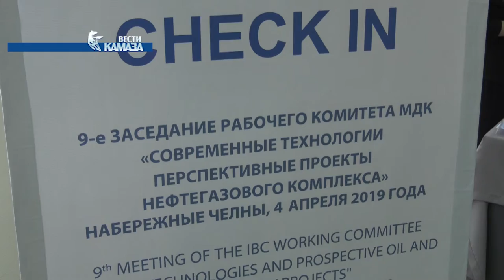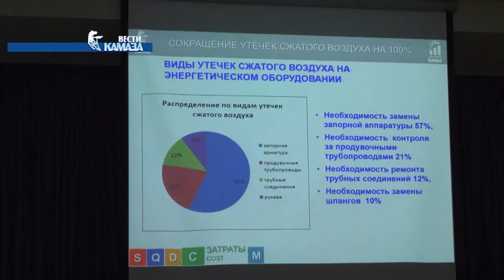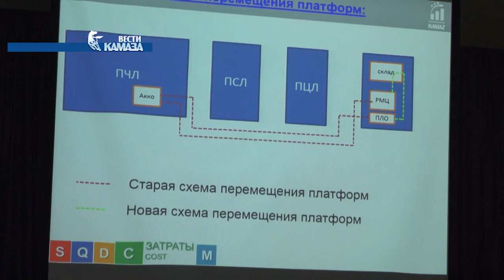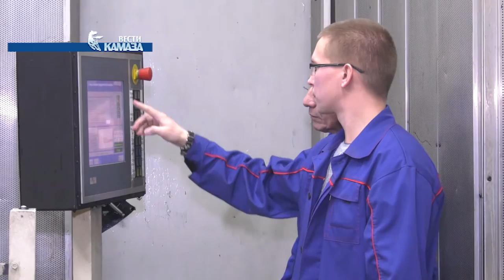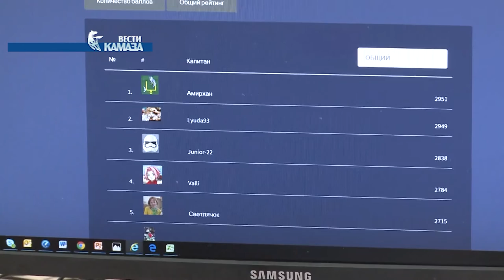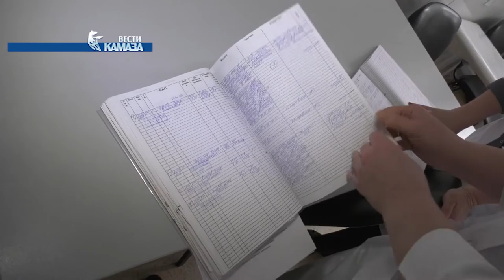Телепрограмма «Вести КАМАЗа» от 05.04.2019 (самые свежие и актуальные новости камского автогиганта)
1. Президент республики Татарстан Рустам Минниханов и делегация «Газпрома» посетили «КАМАЗ». На площадке автогиганта состоялось Заседание рабочего Комитета по современным технологическим и перспективным проектам нефтегазового комплекса Международного делового конгресса. Тема заседания: «Природный газ – как газомоторное топливо будущего: тенденции и перспективы». Отметим, что для «КАМАЗа» производство газомоторной техники является одним из важнейших направлений. На сегодняшний день в ассортименте газовой техники, выпускаемой компанией, кроме шасси имеются самосвалы, бортовые автомобили, седельные тягачи и автобусы. Так о чём же говорили на этой встрече? Расскажем в нашем первом репортаже.

2. Что успели сделать за 1 квартал? На литейном, в рамках сессии стратегического развития завода по направлению ПСК, руководители кайдзен-проектов отчитались перед директором о проделанной за 3 месяца работе. Доклады получились информативными и емкими – было, о чём рассказать. Под личным контролем Эдуарда Панфилова сейчас 7 проектов и все –  необходимые для производства. Заслушала доклады руководителей и наша съёмочная группа.

3. Дорогу – молодым. Сотрудники завода двигателей Андрей Верезумский и Айнур Мирсаетов побывали на 11-м образовательном форуме молодых рационализаторов и изобретателей республики. Проходил он в Зеленодольске. Принять участие в образовательной программе могли молодые люди до 30 лет. Съемочная группа «Вестей КАМАЗа» встретилась с гениями завода, чтобы узнать, какие из их проекты уже внедрены на автогиганте.

4. На «КАМАЗе» подвели итоги игрового марафона «Звездный путь». В течение пяти месяцев более 450 резервисты автогиганта выполняли различные задания. По итогам конкурса, третье место получил главный специалист департамента проектного и инвестиционного управления Ильфат Арсланов, 2 место досталось инженеру отдела маркетинга и договоров РИЗа Людмиле Кукиной. Призеры получили сертификаты на обучение.  А кто же стал победителем? Ответ на этот вопрос в нашем материале.

5. Капитальный ремонт – дело полезное. Тем более там, куда обращаются за медицинской помощью каждый день. Светлым и обновленным предстал перед посетителями здравпункт литейного завода в 9-ом АБК. Теперь он больше напоминает современную поликлинику. Всего за 2 месяца здравпункт преобразился до неузнаваемости. Последний раз таким «свежим» он был около 30 лет назад. Порядка 200 человек, обслуживаемых здесь ежедневно, уже могут оценить созданный для них комфорт и уют. Оценили и наши корреспонденты.

6. Лучшие модели со всей России, миниатюрных размеров и идеальных параметров. В Набережных Челнах прошел 8 всероссийский слет моделистов. Почти половина выставленных работ - автомобили КАМАЗ разных модификаций и техник исполнения.  В честь 50-летия автогиганта организаторы даже учредили специальную номинацию и выбрали самый лучший, по их мнению, грузовик, представленный в масштабе 1 к 43-м.  Где "прописан" обладатель почетного титула и как его шедевр создавался - об этом Екатерина Романова.